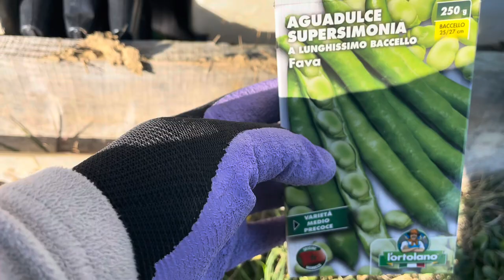Starting Broad Beans/FAVA Beans from Seeds to Harvest | Video Tutorial, Very Easy Crop to Grow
Easy to Follow step by step Guide to show you how to Grow Broad Beans aka Fava Beans